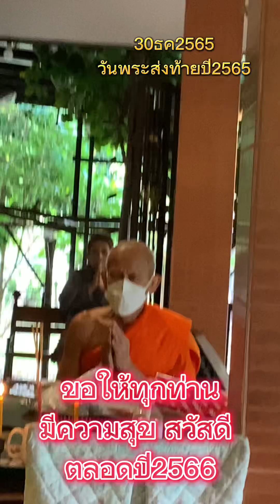ทำบุญส่งท้ายปี2565